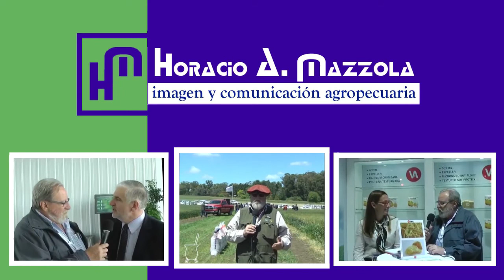Informe Rural TV - Daniel Lavayen delegado CRA Río Negro, situación del campo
lavayen
 rio negro